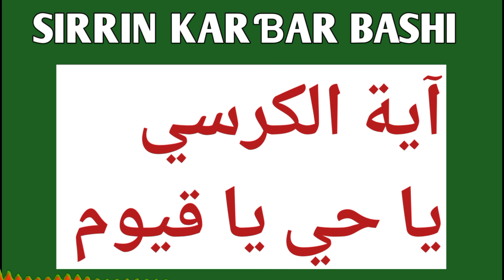sirrin karɓar bashi